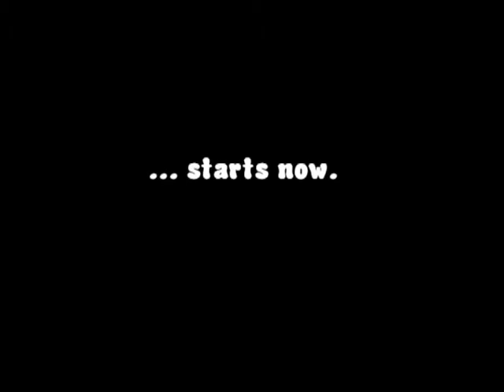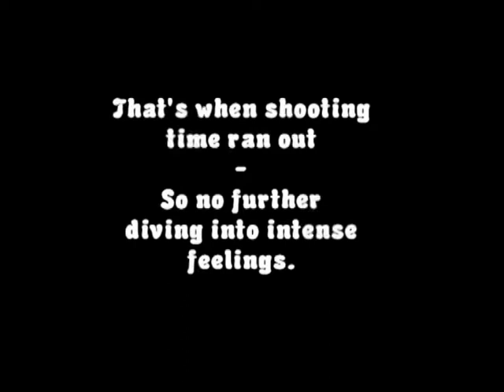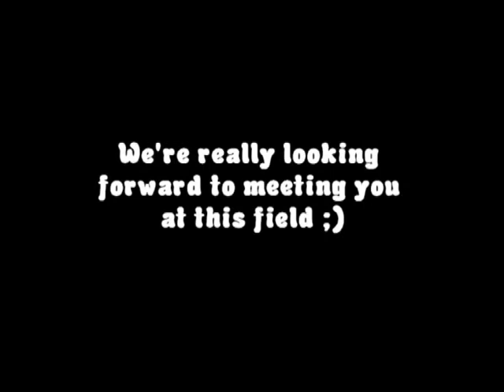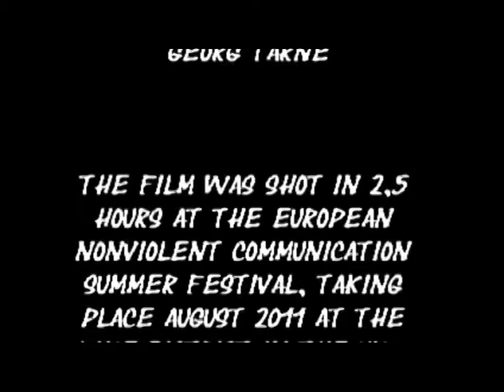How to mediate between two families at war? Check out this...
How would you go about mediating between two families at war?
Check out Ike Lasater's approach.
He's training mediators all over the world and has, amongst others, worked with tribal elders in Afghanistan.

Seriously, there's a lot to learn from this guy!

This movie is a spin-off from "How Romeo and Juliet Found a Totally Different, Happier Ending", showing an uncut version of its mediation.

Wonder what "Giraffe Ears" are?